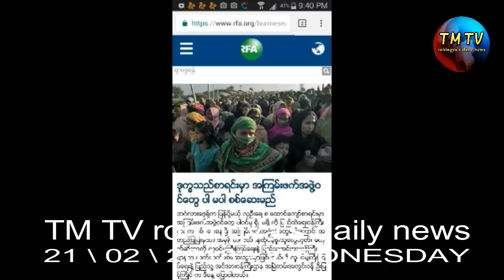TM TV rohingya's daily news 21\ 02 \ 2018 -Wednesday